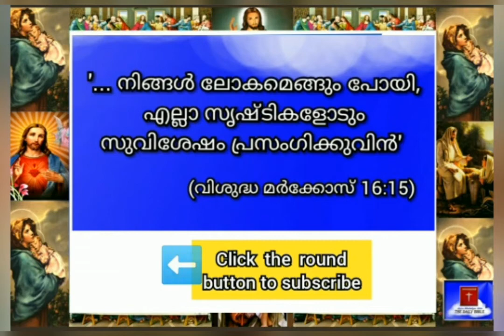26.10.2020-Today's Bible Reading-Malayalam-ബൈബിൾ വാക്യം